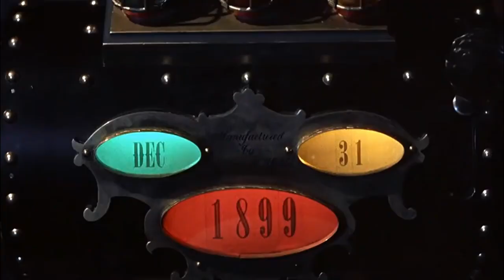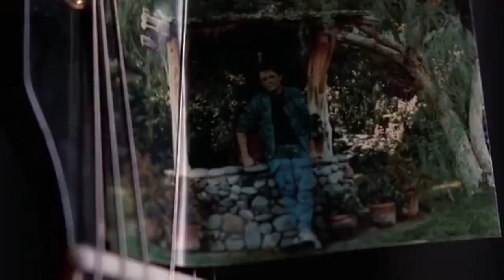Time Travel | TropeMaster's Bible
Greetings. I am the TropeMaster, Master of Tropes, and today I present to you Time Travel in all of its horrors and glories... mostly horrors.

To put it simply: Time Travel is an easy gimmick for any story, but few understand its intricacies well enough to do the trope justice. More often than not, failure is the only option. But I will help you understand how to understand the kinds of Time Travel and how they're used well... and not so well.

I will show you the ways of these tropes, that you may witness the victories and failures of its users and become Masters yourselves!

NOTE
TropeMaster's Bible is going on a little break. Its slot in the week will be replaced by normal reviews. It will likely return later.